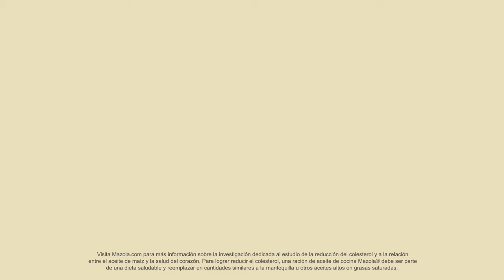Mazola HeartWords :06s Spanish